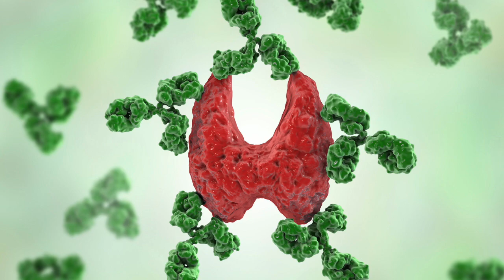Ashwagandha | The Truth About Cortisol & Testosterone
One herb has been shown to lower cortisol by up to 30%, boost testosterone by up to 40%, and improve sleep quality—but most people take it incorrectly. In this video, Dr. Arianne Missimer explains exactly how to use ashwagandha for maximum benefits.

You’ll learn:
✅ The science behind ashwagandha and cortisol reduction
✅ How ashwagandha can support testosterone levels in men
✅ The best dosage, timing, and form to use
✅ Common mistakes to avoid when taking ashwagandha
✅ Who should NOT take it and possible interactions

Key Studies Covered:
• KSM-66 Ashwagandha lowering cortisol in adults with chronic stress
• Testosterone improvements in infertile men and strength-trained athletes
• Benefits for sleep, stress resilience, and muscle growth

Timestamps:
0:00 Intro – The powerful benefits of Ashwagandha
0:24 What is Ashwagandha & how it works in the body
1:01 Ashwagandha and cortisol research findings
1:41 Ashwagandha and testosterone: clinical trials
2:14 Dosage, timing, and cycling tips
2:38 Who should avoid it

Are you interested in seeing how we can help you with your health?

Recommended Magnesium (chocolate is great!